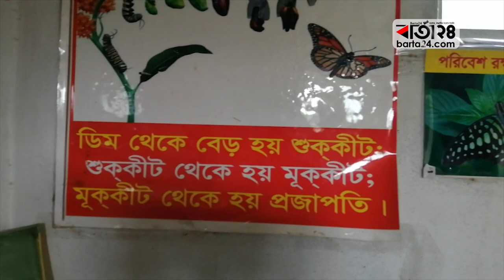বঙ্গবন্ধু সাফারি পার্কে কি আছে | Barta24.com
বঙ্গবন্ধু সাফারি পার্ক, গাজীপুর। বিশাল পরিসরে যেখানে শুধু চমক, আর চমকে পরিপূর্ণ। বাঘ-সিংহের মতো হিংস্র প্রাণিও উন্মুক্ত। অন্যান্য প্রাণির জন্য চমৎকার চারণভূমি। গাছে গাছে শীতের বাহারী ফুলের আগমনি বার্তা। মন্ত্রমুগ্ধের মতো সময় কখন গড়িয়ে যাবে বুঝতেই পারবেন না।